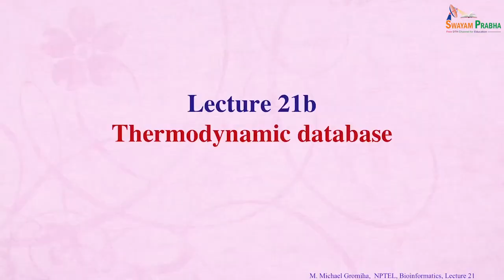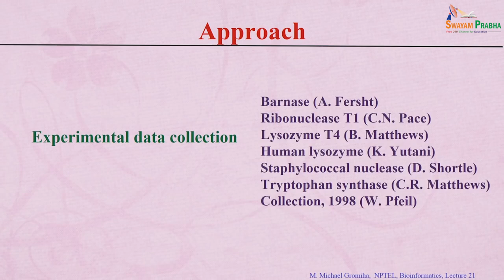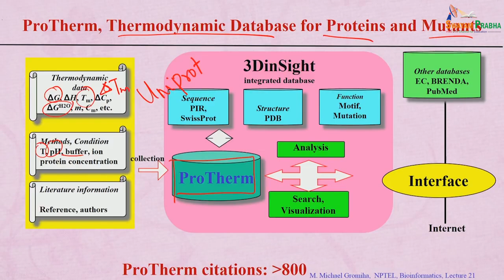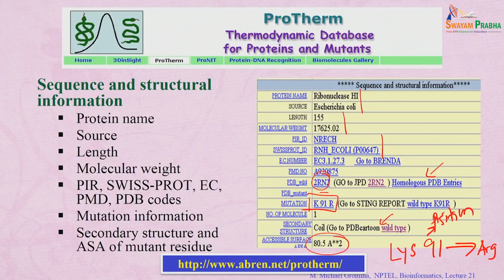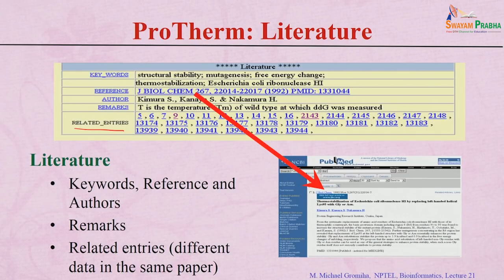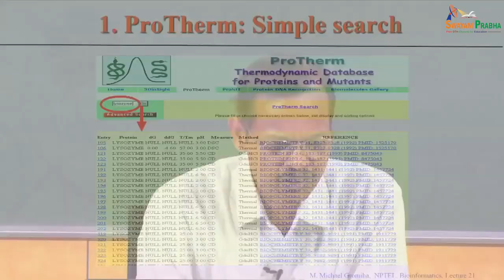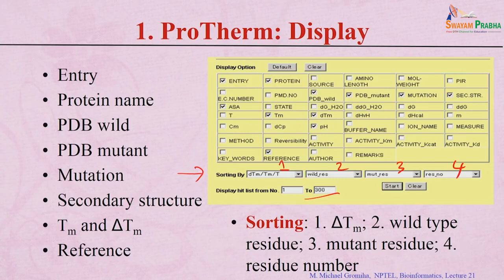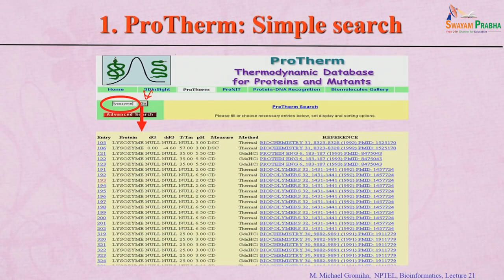Thermodynamic database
Course Name: BioInformatics: Algorithms and Applications